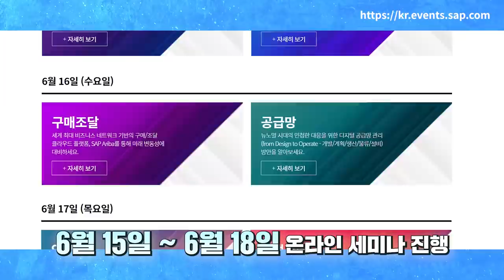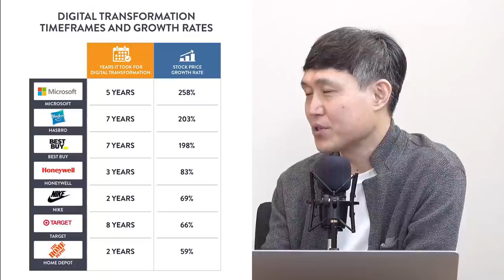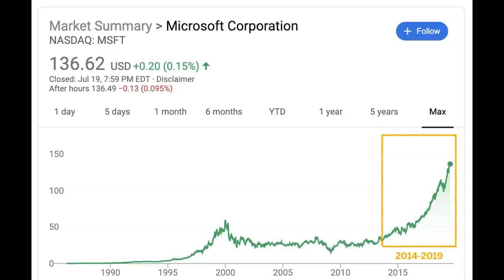[빅사이즈] 디지털 전환으로 주가 폭등한 7개 기업들 f. SAP 코리아 마케팅 박범순 상무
지금 신청하세요! SAP SAPPHIRE NOW